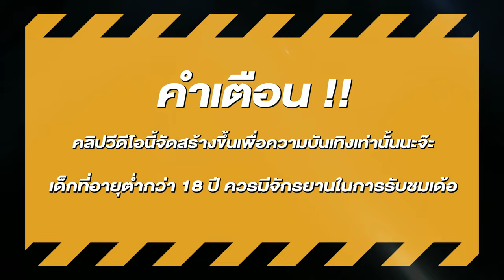สล็อต สล็อตแตกง่าย สล็อตpg เว็บสล็อตแตกง่าย เกมใหม่pg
🎮สล็อต ไฮไลท์ 00:00
🎮สล็อตแตกง่าย เริ่ม 00:23
🎮สล็อตpg ช็อตเด็ด 01:40
🎮สล็อตเว็บตรง จบคลิป 05:15